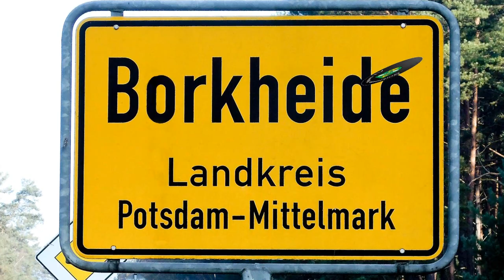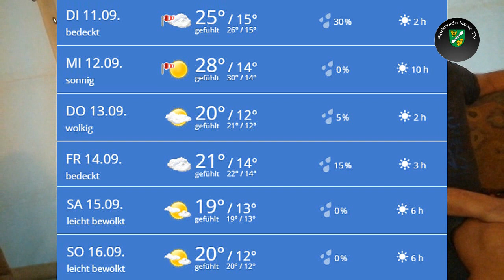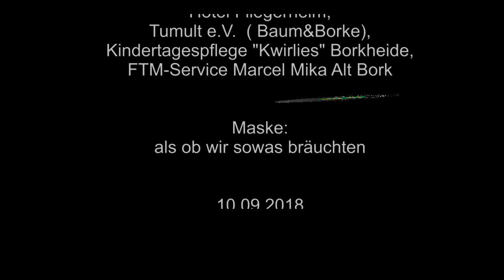Borkheide News TV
Informationen der Woche aus Borkheide: Gesundheitswoche startet mit Familiensamstag; Kwirlies kochen gemeinsam; B2B Racing; "Sterne des Sports" in Silber für den BSV ; Ehrennadel für Uta Goydke und John Peter Dostal; Matze geht unter die Räubern betätigt sich als  Wahrsager